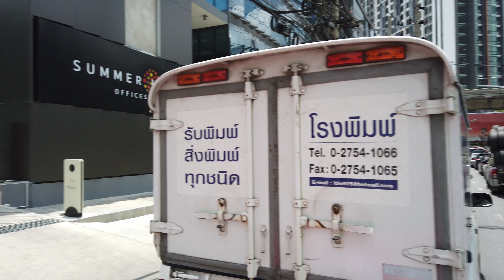【4K】Bangkok Ride Hua Lamphong to BITEC Bang Na 2021 Thailand 国鉄フアランポーン駅 バイテック展示センター バンコク タイ 후아람퐁 방콕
Bangkok ride! From Hua Lamphong station to BITEC Bang Na, Thailand.
国鉄フアラムポーン駅駅からバイテック展示センターへの旅、バンコク タイ。
국철 후아라무뽄 역에서 바이텟쿠 전시 센터에 여행, 방콕 타이.
เดินทางจาก หัวลำโพง ไป ศูนย์นิทรรศการและการประชุมไบเทค บางนา กรุงเทพมหานคร

0:04 Bangkok Railway Station (Hua Lamphong)
         フアラムポーン駅「クルン•テープ駅」후아람퐁 역 (방콕 역)
3:45 Samyan Mitrtown (to the left) サムヤン•ミッドタウン「左側」쌈얀 밋타운 (왼쪽)
5:12 Lumphini Park (to the left) ルンピニー公園「左側」룸피니 공원 (왼쪽)
12:03 Klong Toey Fresh Market (to the right)
          クローントゥーイ市場「右側」끌렁떠이시장 (오른쪽)
19:29 W Outdoor Market (to the left) W マーケット「左側」W 시장 (왼쪽)
34:14 Bangkok International Trade & Exhibition Centre (BITEC)
           バイテック展示センター BITEC 방나